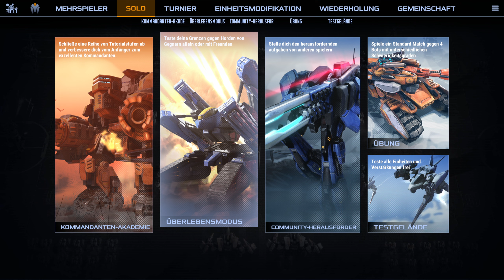Mechabellum im Überlebensmodus [Lets play GER]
Mechabellum ist ein sogenannter Auto-Battler, der strategische Gefechte auf einem fremden Planeten bietet.

Die Gefechte können im Singleplayer, kooperativ oder PvP geführt werden. Mechabellum hat einen unterwarteten Hype in Deutschland ausgelöst.